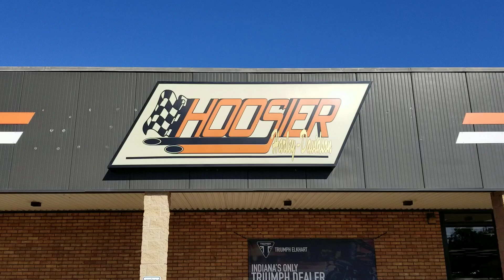2017 HARLEY-DAVIDSON XL1200X FORTY-EIGHT IN CORONA YELLOW